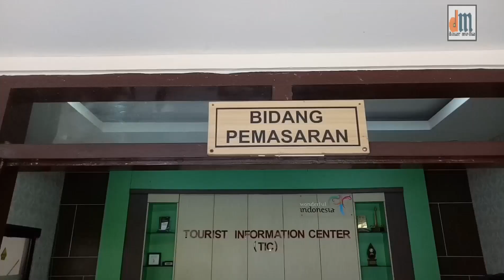PERJALANAN KE PUNCAK WIDOSARI||Di Sekitar Jogja Eps.02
Di Sekitar Jogja episode kedua ini berisi tentang perjalanan ke Puncak Widosari yang terletak di Desa Ngargosari, Kec. Samigaluh, Kab. Kulonprogo, DIY melalui jalur Jogja-Wates-Samigaluh-Plono-Tritis.
Jalan ekstrim berada di sekitar gereja dekat Pasar Plono dan untuk mobil pada simpang pos retribusi kebun teh Tritis bisa mengambil jalur atas yang kondisinya lebih save.
Dari Pedukuhan Tritis hingga area parkir Puncak Widosari jalanan sempit dan agak rusak, jadi waspada jika terjadi papasan dengan sepeda motor ataupun mobil lainnya.